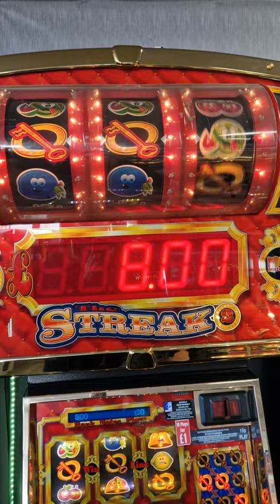The Streak fruit machine golden game feature with Jackpot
Just a little short with Jackpot Jax playing the streak fruit machine in retro slots Blackpool.
How much will the top board go for?